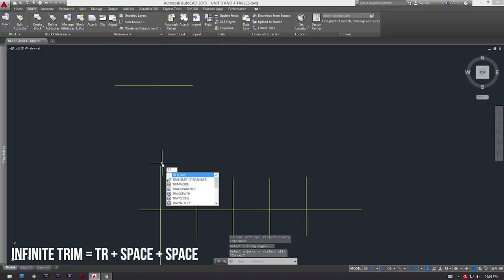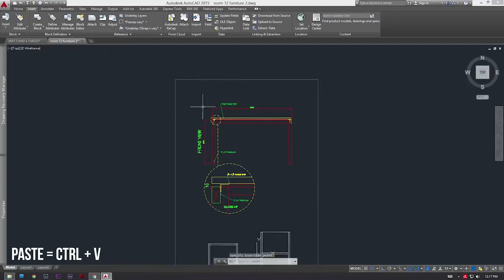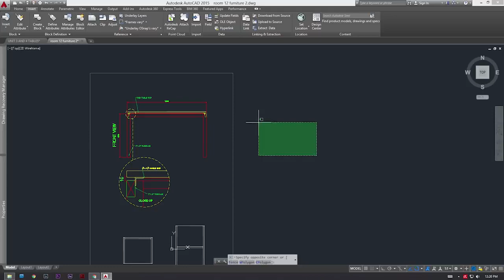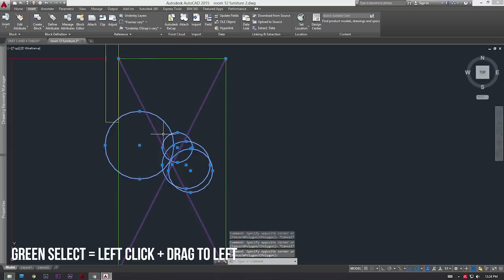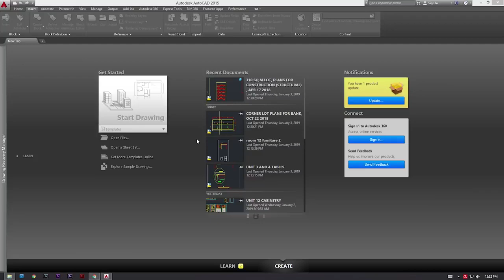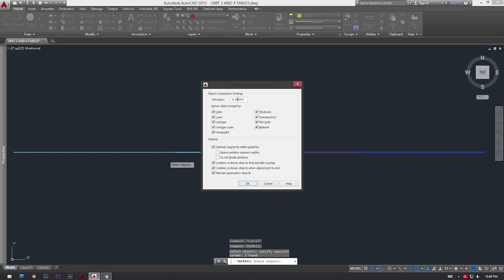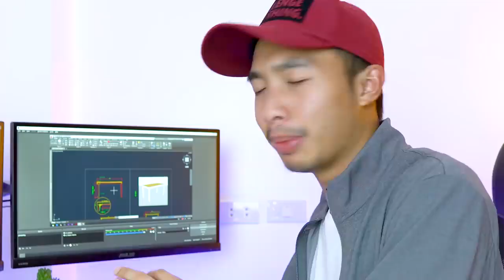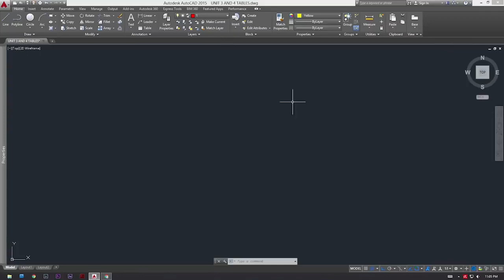AutoCad Commands Every Beginner Must Know | 2020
Learn how to master AutoCad the fastest way possible by using all these Secret AutoCad Commands Every Beginner Must Know. Here we will talk about commands like Multi Trim Command, Special Copy Command, Using the select tool efficiently, How to save all open AutoCad Tabs, How to recover a deleted object in AutoCad, How to use overkill command to make Your AutoCad file lag less by reducing the number of lines, and how to use the mouse scroll wheel for quick AutoCad maneuvering.